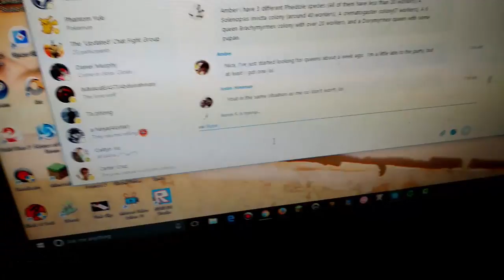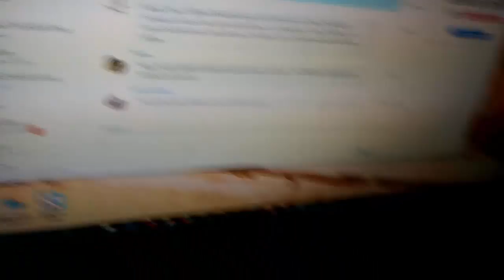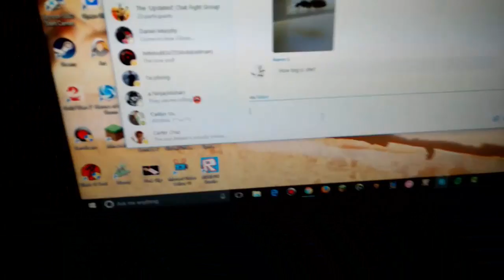Update & Solenopsis Invicta Colony Eating Cricket!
Hopefully getting the queen tomorrow or Thursday so i can't wait!
New videos from Mon-Fri sometimes
And *NEW* Videos From Sat-Sun all the time!
Happy Ant Hunting Fellow Hobbyist!